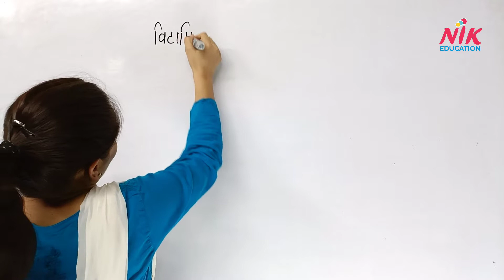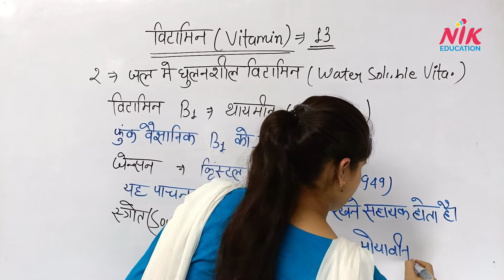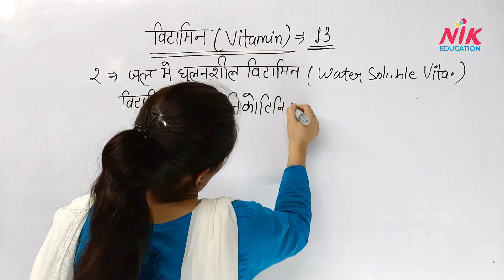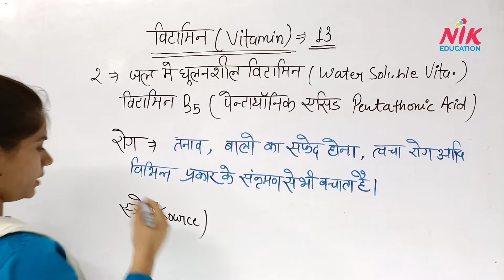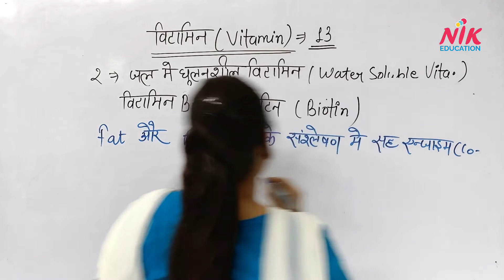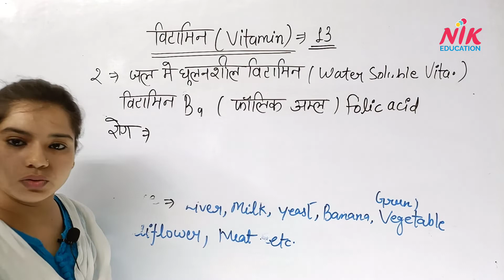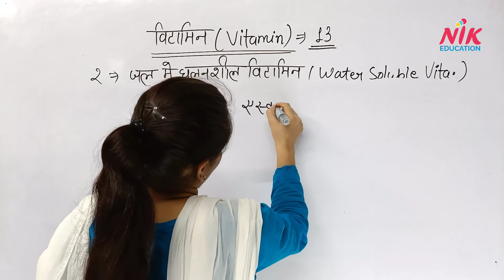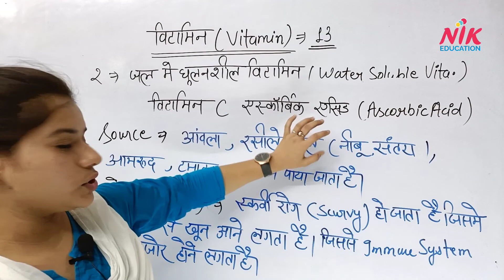विटामिन के प्रकार भाग-2 types of vitamin Nik education Saifai paramedical -part 14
विटामिन के प्रकार
 types of vitamin Nik education  Saifai paramedical -part 14